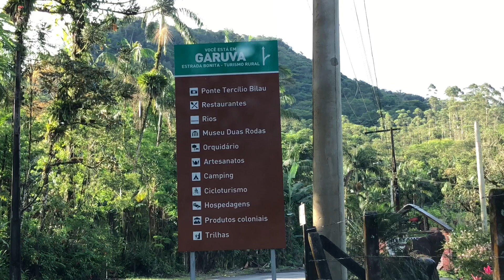Estrada bonita entre Joinville e Garuva/SC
Olá amigos sejam muito bem-vindos a mais um vídeo de nosso canal @destinossemroteiro

No vídeo de hoje percorremos a estrada Bonita no interior das cidades de Joinville e Garuva/SC.

Venha conosco para mais essa aventura!

Quem ainda não é inscrito em nosso canal e gosta de nossos conteúdos clique em inscrever-se para nos ajudar a poder fazer cada vez mais vídeos .